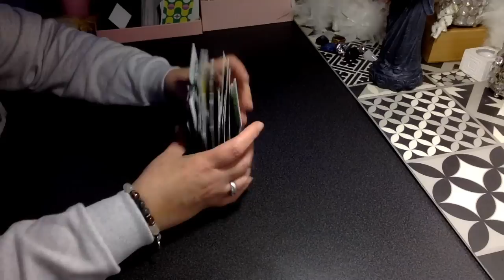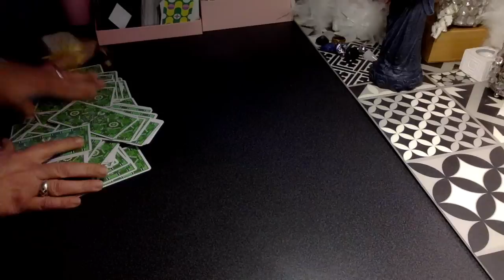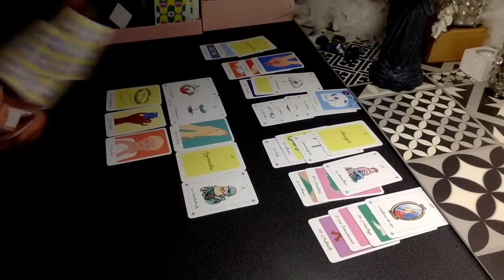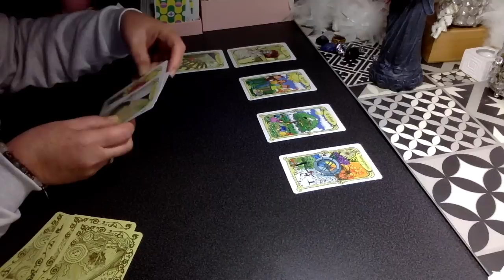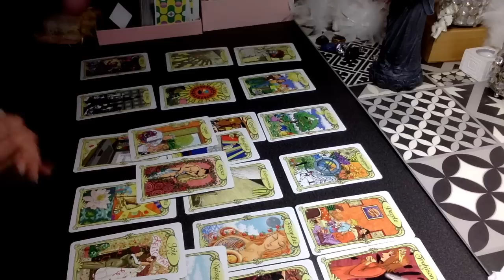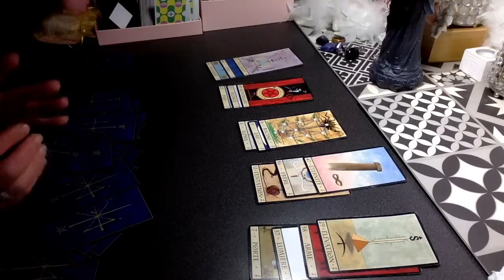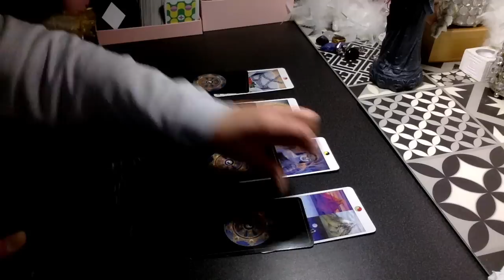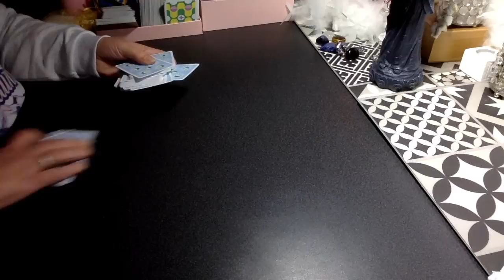LES ÉNERGIES DE DÈCEMBRE 2022 SUITE ET FIN (FÊTES DE FIN D'ANNÈE)